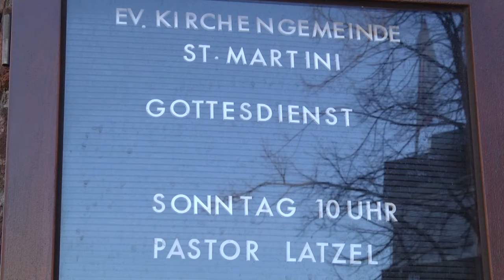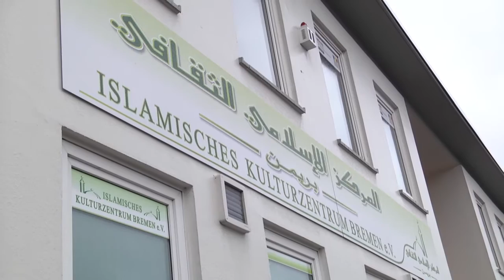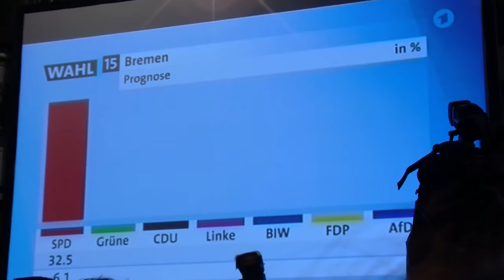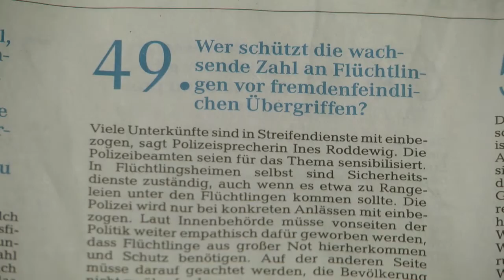Bremen und umzu: Der Jahresrückblick 2015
Bremen, 29.12.15: Es war viel los in diesem Jahr: Terrorwarnung in Bremen, Bürgerschaftswahl, Sail in Bremerhaven, die Rückkehr von Claudio Pizarro zu Werder - das alles und viele weitere Themen des Jahres in unserem Jahresrückblick.